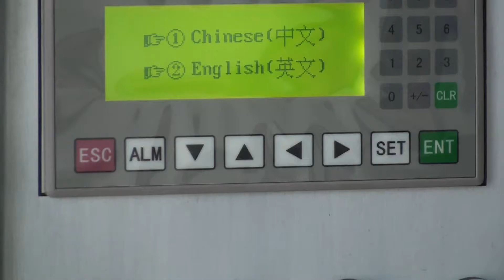ZXZ220 Glass drilling machine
Good day!

Am Sunny from Linyi All-need machinery Co., Ltd, Our brand: ZNXU.

We are factory direct sales for glass processing machines like
CNC glass slotting& grinding machine (waterjet, glass process center)
CNC glass loading ，lifting machine
CNC Four Edges Chamfering machine
glass straight line grinding & polishing machine (flat edge, chamfer,arris, edging, beveling, pencil edge etc.)
Shaped glass grinding &polishing machine
glass cutting machine,
glass washing machine,
glass drilling machine,

Wish have an opportunity to do win-win cooperation with you, Thank you all!!!

Pls contact
Sunny Sun (Sales Manager)
Linyi All-need Machinery Co.,Ltd
Wechat: sunny04031
skype:sunnysun04031